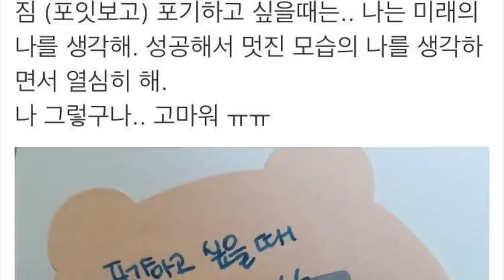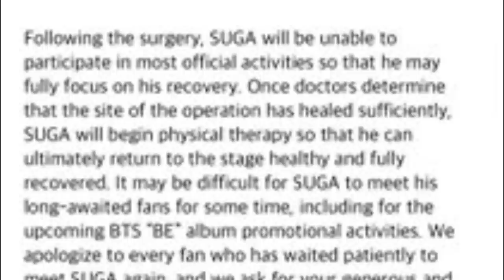DE ULTIMO MINUTO! RM ESTA ENGORDANDO? | V DICE QUE NO SE PREOCUPEN... | SUGA SE RIE DE JUNGKOOK